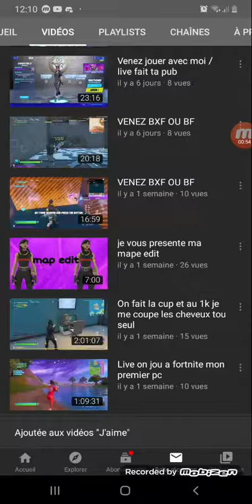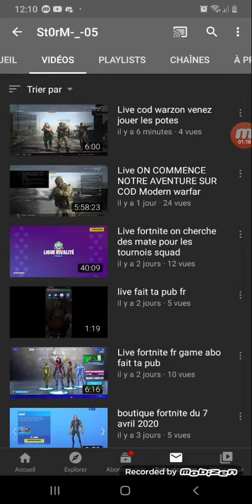Pub pour St0rm-_-05